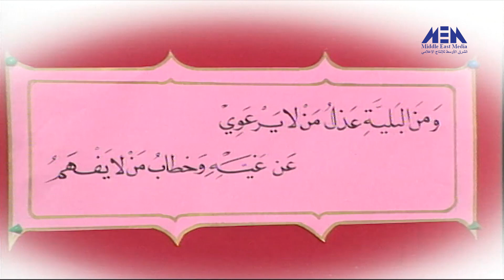اشهى الموائد في مدينة القواعد الحروف الحلقة 5